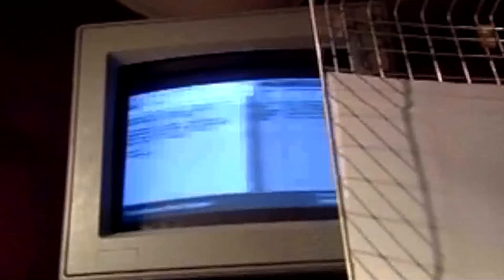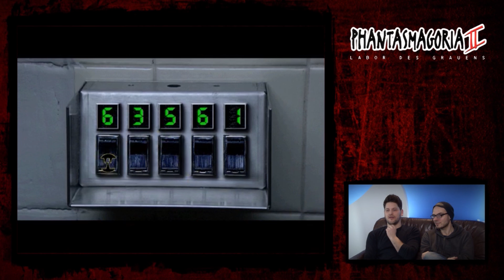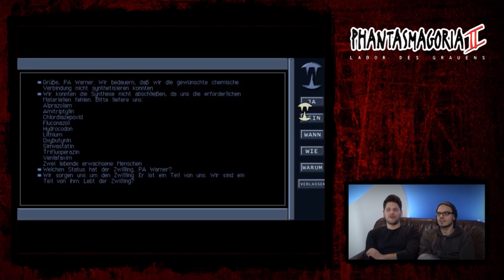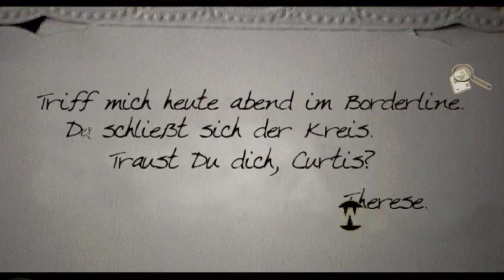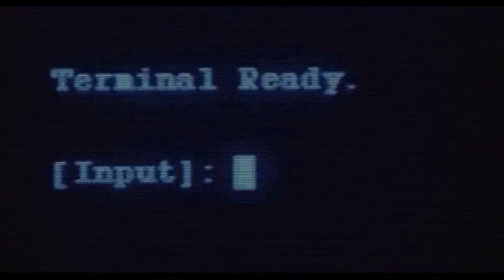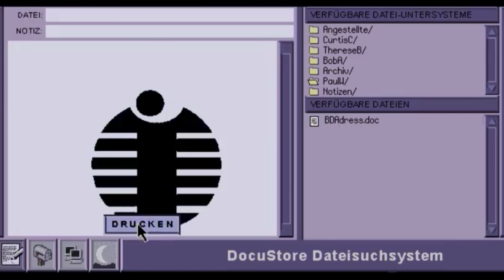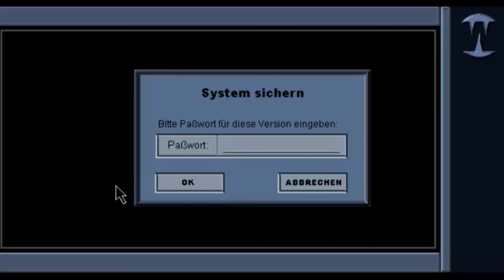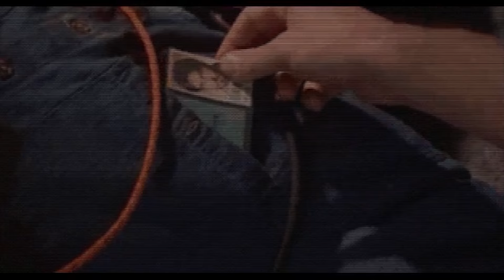Spiele mit Bart » Phantasmagoria II #8 mit Simon & Gregor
Curtis Craig, Dolly Parton im Wandschrank und Aliens aus der Dimension X, natürlich! Simon und Gregor quälen sich gemeinsam durch den "Klassiker" Phantasmagoria II: Labor des Grauens!

1BdOQsm